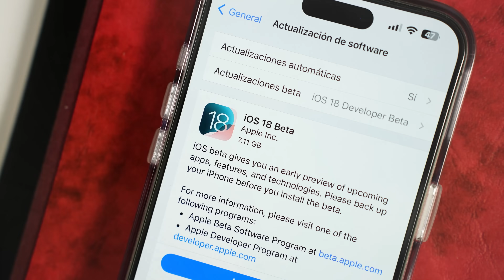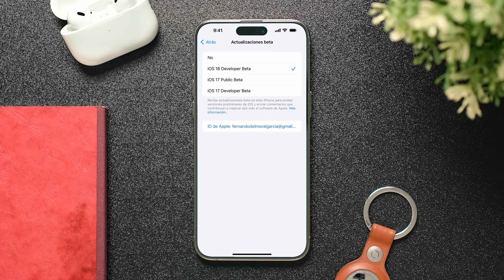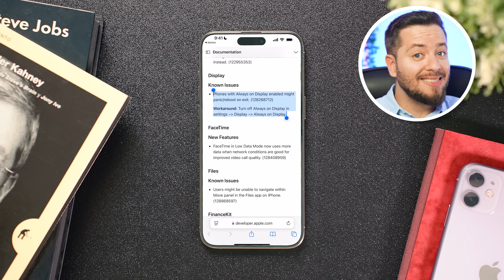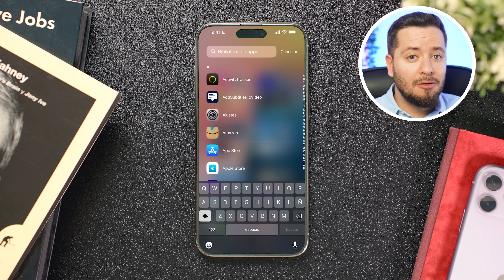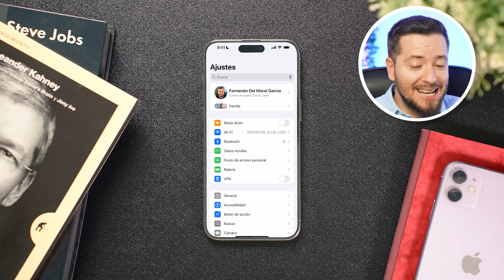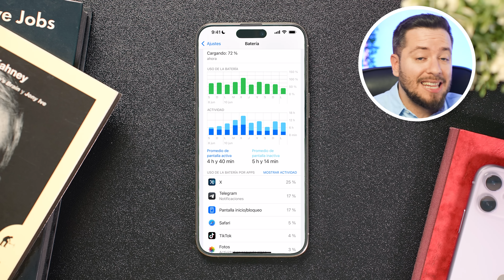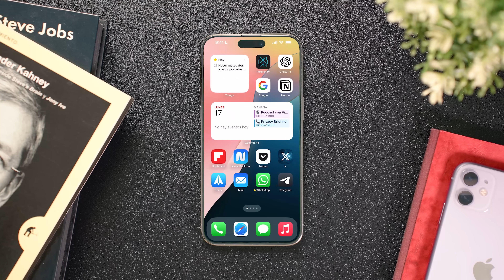iOS 18 Beta: ¿MERECE LA PENA INSTALARLA YA en tu iPhone? Mi EXPERIENCIA tras una SEMANA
En este video te cuento mi experiencia con la primera beta de iOS 18 en mi iPhone principal. Analizaremos su rendimiento, estabilidad y duración de la batería en comparación con iOS 17. ¿Vale la pena instalar esta beta? Descubre los pros y contras, desde fallos en el centro de control hasta mejoras en la fluidez del sistema. Si quieres saber si iOS 18 beta es adecuado para el uso diario, no te lo pierdas.

🎬 Momentos destacados del vídeo:
0:00 - iOS 18 Beta: ¿merece la pena instalarla ya?
0:46 - Inicio del análisis de la estabilidad y rendimiento de la beta.
1:55 - Problemas detectados en el Centro de Control.
2:41 - Análisis del funcionamiento de las aplicaciones.
3:43 - Comparativa de rendimiento con Geekbench frente a iOS 17.
4:25 - Análisis de la duración de la batería en iOS 18 Beta.
5:52 - Resumen de pros y contras de instalar iOS 18 Beta.
6:26 - Recomendación final sobre si instalar o no la beta.

✨ Etiquetas del video